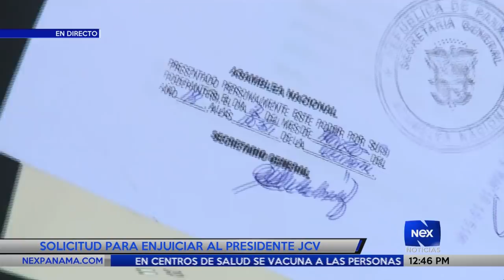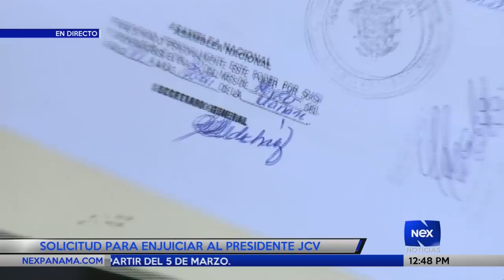Solicitud para enjuiciar al presidente Juan Carlos Varela